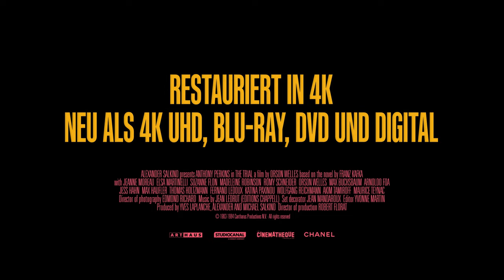DER PROZESS 4K RESTAURIERUNG | Trailer Deutsch | Ab dem 01.12.2022 auf DVD, Blu-ray und Digital!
Orson Welles’ meisterhafte filmische Interpretation von Kafkas weltbekanntem, surrealistischen Roman.

Der Büroangestellte Josef K. (Anthony Perkins) wird eines Morgens vollkommen unerwartet und ohne Angabe von Gründen verhaftet. Auch während seines aufreibenden Prozesses klärt ihn niemand über den Anklagegrund auf, und von seinem Anwalt ist offensichtlich keine wirkliche Hilfe zu erwarten. Der Angeklagte scheint in einem surrealen Albtraum gefangen, aus dem es kein Erwachen gibt.